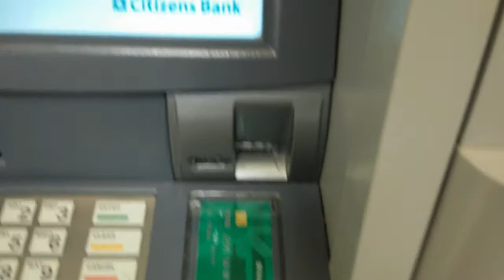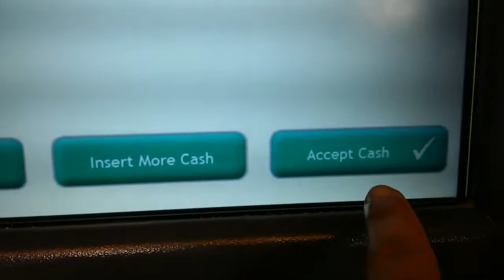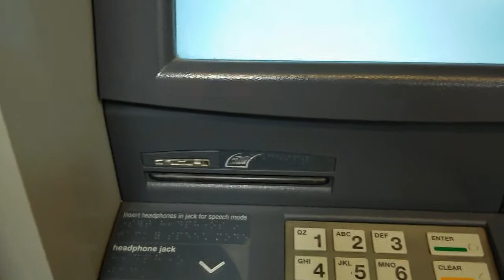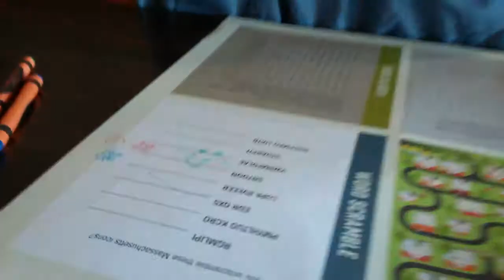RICA DA BEIRA MAR - Elisabeth Martins NP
Qua tal hoje almoçarmos juntos... Um almoço mais que delicioso na companhia dos meus amores!

Beijos e até!